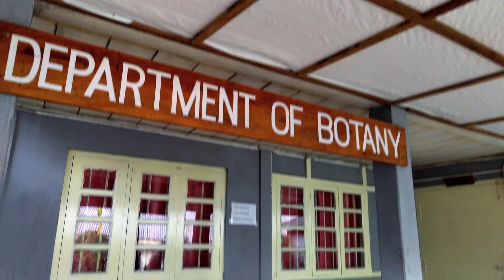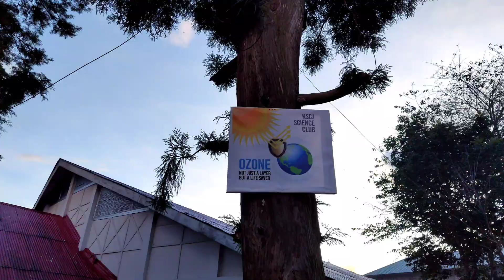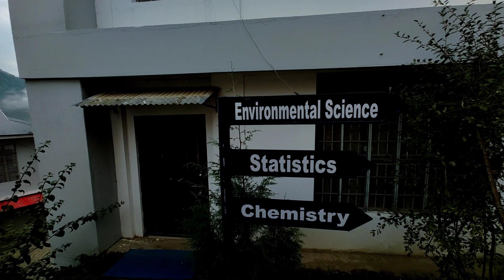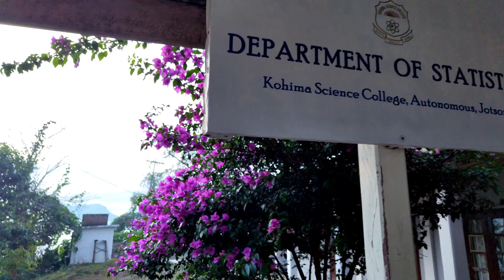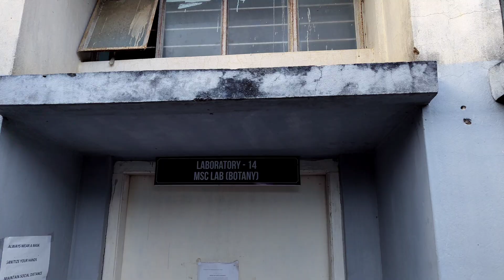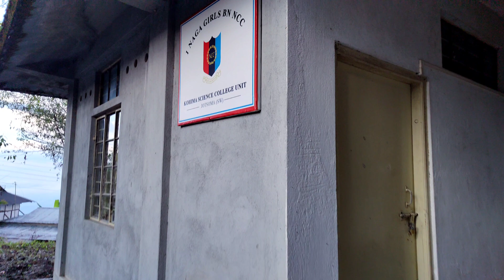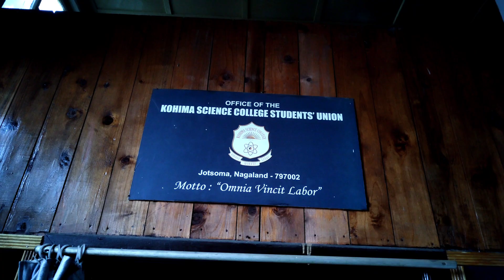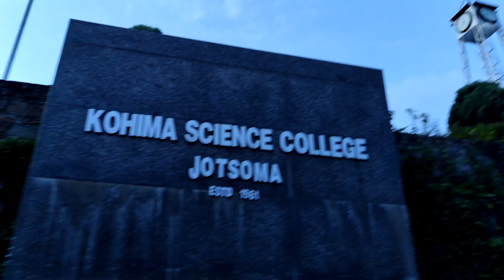Kohima Science College Jotsoma | Walk-Around | Entire Campus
Kohima Science College Jotsoma - Walk around
The Kohima Science College, Jotsoma (KSCJ) is an autonomous government institute for undergraduate and postgraduate science education located at Jotsoma in the state of Nagaland, India. The college was established in 1961 with science education in higher secondary and under graduate levels.Kohima Science College has about 2000 students (as of 2021) enrolled in collegiate undergraduate and graduate programs and served by about 100 academic faculty and staff with a teacher to student ratio 1:20
The college campus is located on the hill top of Jotsoma village, which is located four kilometres (2.5 mi) from Kohima.[5] The college campus covers an area of about 50 acres (20 ha).
The institution is built on a hillock, originally measuring 200 acres (81 ha). Presently, three portions, about 50 acres altogether, have been carved out to house a water reservoir, Doordharshan Kendra Kohima and music academy.

The college is endowed with a number of libraries to meet the informative needs of the students and faculty. It has a large repository of books, journals, national and international magazines, newspapers, past exam question papers and project reports.

The college is a registered user of UGC-NLIST (National Library and Information Services Infrastructure for Scholarly Content) Programme, a project funded by the Ministry of Human Resources Development under its National Mission on Education through ICT. The N-LIST project provides access to more than 3800 journals, 80000 electronic books and bibliographic databases to students, researchers and faculty, and also allows authorized users to download articles directly from the publisher's website.